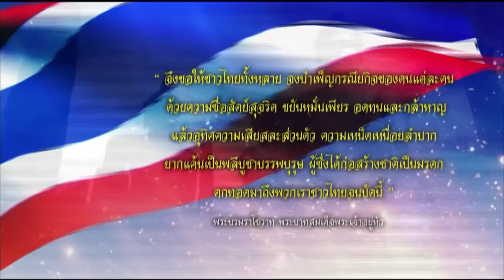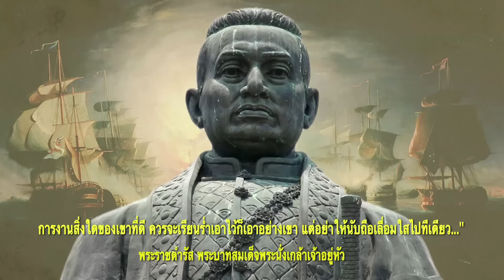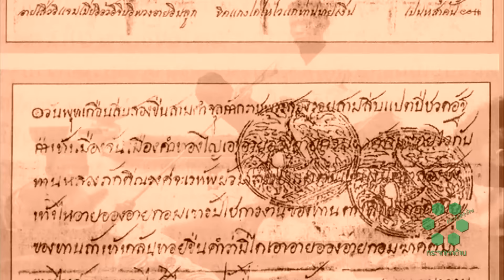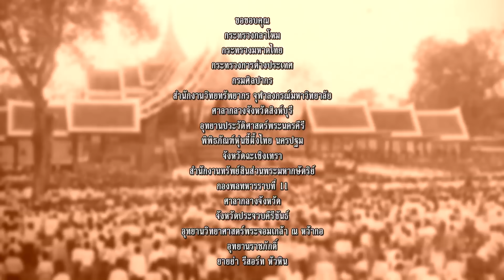"สยามใหม่" ประวัติศาสตร์ไทยหลังยุคล่าอาณานิคม | กระจกหกด้าน ชุด "ประวัติศาสตร์ไทย"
พระบาทสมเด็จพระจอมเกล้าเจ้าอยู่หัว ทรงตระหนักถึงอำนาจและอิทธิพลของชาติตะวันตกที่แผ่ขยายเข้าสู่ดินแดนต่าง ๆ จึงทรงเริ่มดำเนินพระบรมราโชบายปรับเปลี่ยนบ้านเมืองให้ทันสมัยเพื่อไม่ให้ชาติตะวันตกอ้างถึงความล้าหลังเพื่อยึดเป็นเมืองขึ้น อย่างที่ได้กระทำกับชาติต่าง ๆ การดำเนินงานปรับปรุงประเทศเกิดขึ้นอย่างค่อยเป็นค่อยไป ไม่ให้เกิดการต่อต้านและกระทบต่อวิถีชีวิตของชาวสยาม ซึ่งยังคงคุ้นเคยกับจารีตแบบเดิมมายาวนาน

เริ่มต้นจากการปรับแบบแผนในพระราชสำนักให้ทันสมัย ทรงผ่อนปรนความสัมพันธ์กับนานาชาติ อาทิ ทรงยินยอมทำสนธิสัญญาการค้ากับต่างประเทศ ปรับปรุงการปกครองบ้านเมืองให้สอดคล้องกับสถานการณ์ภายนอก ทรงใช้พระบรมราโชบายสายกลางผสมผสานระหว่างตะวันตกและตะวันออก

พระบาทสมเด็จพระจอมเกล้าเจ้าอยู่หัว ทรงศึกษาภาษาอังกฤษกับหมอแคสเวลล์ (Jesse Caswell) หมอบรัดเลย์ (Daniel Beach Bradley) และหมอเฮาส์ (Samuel Reynolds House) และทรงศึกษาภาษาละตินและฝรั่งเศสกับพระสังฆราชปัลเลอกัวซ์ (Jean-Baptiste Pallegoix) ทรงเป็นพระเจ้าแผ่นดินแห่งประเทศตะวันออกพระองค์แรก เนื่องจากทรงรู้และเข้าใจภาษาอังกฤษเป็นอย่างดี

พระบาทสมเด็จพระจุลจอมเกล้าเจ้าอยู่หัว ทรงดำเนินพระบรมราโชบายสืบเนื่องจากพระบรมชนกนาถปรับปรุงประเทศให้ก้าวไกล ทันสมัย ทัดเทียมนานาอารยประเทศ ทรงนำแบบแผนตะวันตกมาประยุกต์ใช้ เริ่มจากปฏิรูปการคลัง การปกครองแผ่นดิน ทรงยกเลิกระบบราชการส่วนกลางแบบเดิม ทรงยกเลิกระบบไพร่ ปลดปล่อยทาสอย่างค่อยเป็นค่อยไปและอื่น ๆ

สยามเปลี่ยนแปลงจากยุคจารีตเข้าสู่ประเทศสมัยใหม่ ราษฎรได้รับเสรีภาพพ้นจากความเป็นไพร่และทาส ระบบการศึกษาเพิ่มมากขึ้น ปรับแผนการเมืองการปกครอง เศรษฐกิจรุ่งเรืองเชื่อมโยงสู่การค้าโลก สังคมวิวัฒน์ทั้งกายภาพ ภูมิปัญญาและความเจริญทางวิชาการ เกือบ 6 ทศวรรษที่ก่อกำเนิดสยามใหม่ รุ่งโรจน์สืบเนื่องมาเป็นประเทศไทยในปัจจุบัน